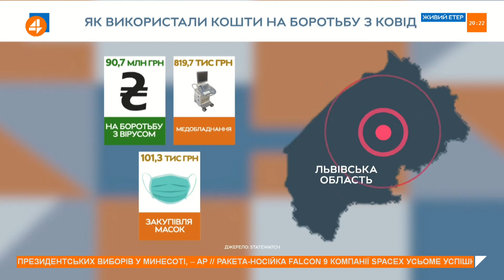8 тис. гривень допомоги замало для деяких ФОПів, — Громико (25.11)